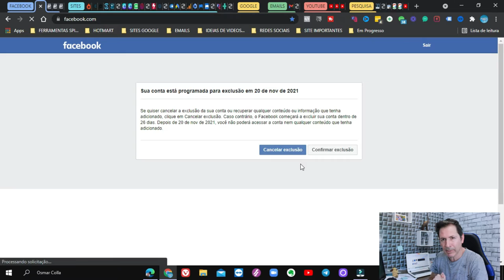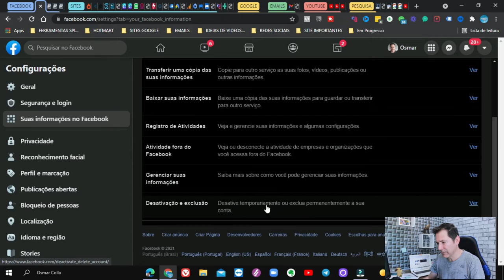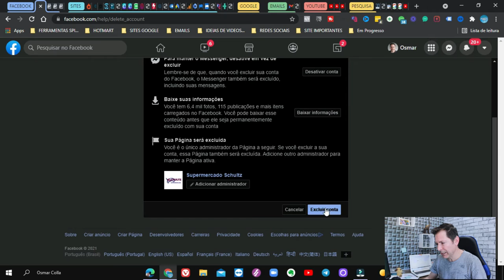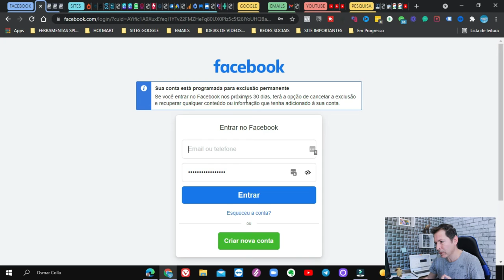Como EXCLUIR conta do FACEBOOK pelo Notebook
Se você esta querendo excluir sua conta do facebook e não sabe por onde começar , aqui esta oque você precisa.